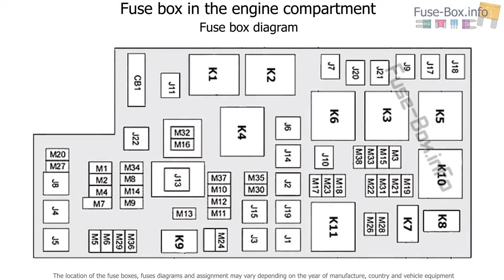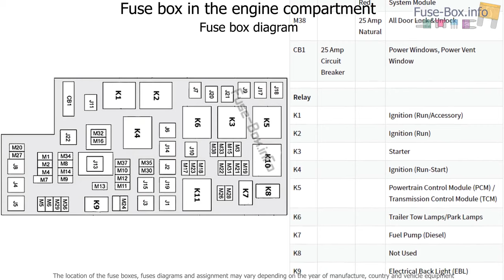Fuse box location and diagrams: Jeep Grand Cherokee (2011-2013)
Fuse box diagram (location and assignment of electrical fuses and relays) for Jeep Grand Cherokee (WK2; 2011, 2012, 2013).